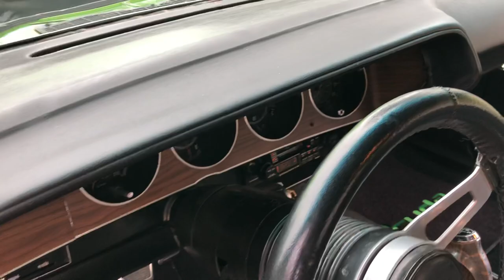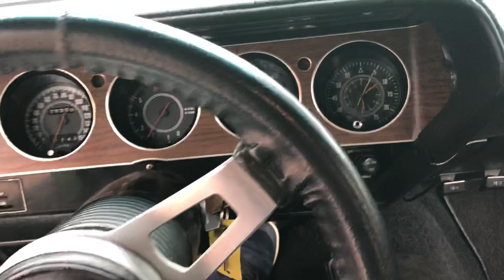1970 Plymouth Barracuda Hemi Cuda Walk Around Video - Bring a Trailer Auctions Lot #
1970 Plymouth Barracuda Hemi Cuda Walk Around Video - Bring a Trailer Auctions Lot #18035

Mohr Imports, Inc.
1187 Del Monte Ave.